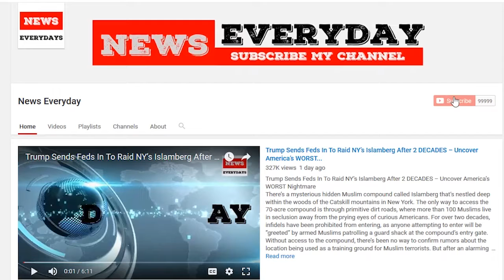BREAKING: Urgent Lockdown Imposed After Who Tried To Sabotage Trump On First Trip To Asia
President Donald Trump departed today on Air Force One, heading for a planned tripped to Asia that was scheduled to have him in the Orient for longer than any president has toured there in the last 25 years. Seemingly knowing what his plans entailed an all too familiar sight showed up to take advantage of a presumed lack of security with the POTUS and his family not at the West Wing, but preparing for their eventual return. That was an over assumption as the People’s House and the president’s residence went on lockdown for necessary protection against the clear and present threat discovered feet from the front door.